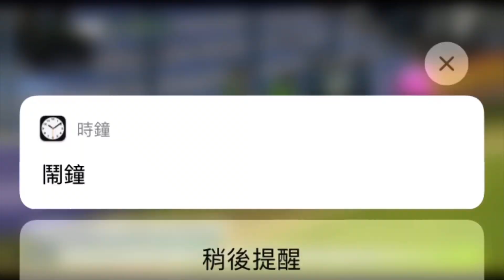Eden Hazard warmup scenes from the match against Alcoyano (2021.01.20 Copa del Rey 16th finals)